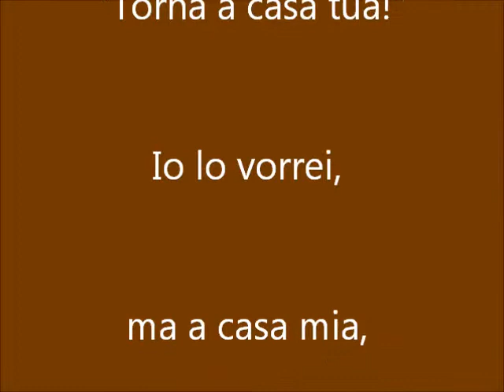nonsoloieri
il viaggio degli esuli